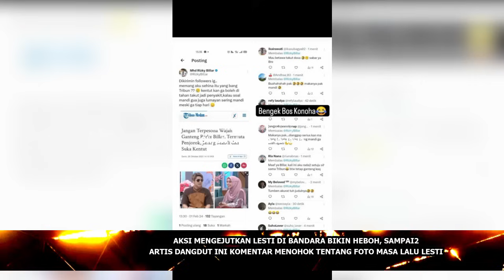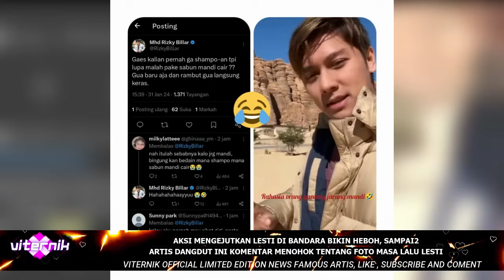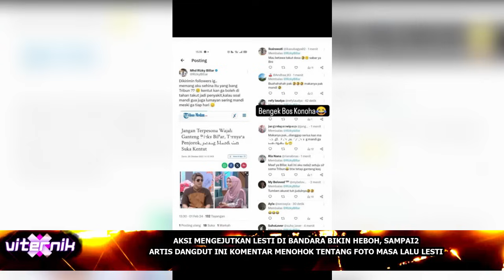AKSI MENGEJUTKAN LESTI DIBANDARA,SAMPAI ARTIS INI KOMENTAR MENOHOK TENTANG FOTO MASA LALU LESTI